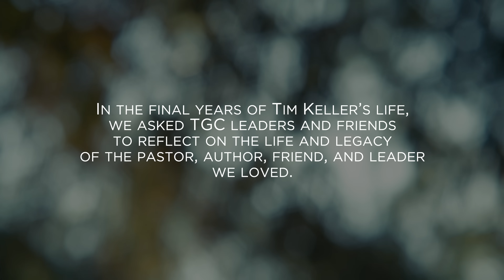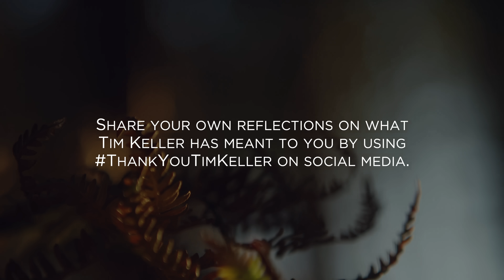Tim Keller Tribute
Leaders share brief, personal reflections on the life and legacy of pastor, author, and TGC co-founder Tim Keller. Share your own reflections on social media using ThankYouTimKeller.

0:00 Intro
0:43 Trevin Wax
1:16 Ken Mbugua
1:43 James Eglinton
2:57 Nancy Guthrie
3:34 Andrew Wilson
3:50 Kevin DeYoung
4:21 Vermon Pierre
5:00 Melissa Kruger
5:23 Sandy Willson
6:04 Miguel Nuñez
6:27 David Platt